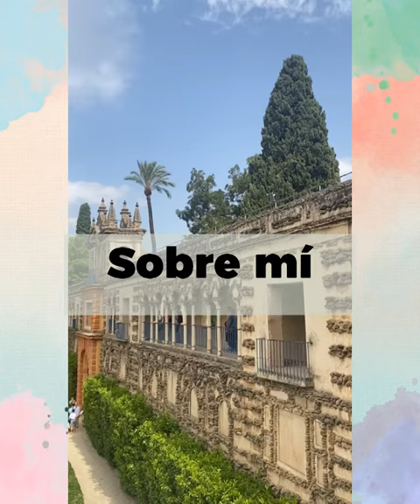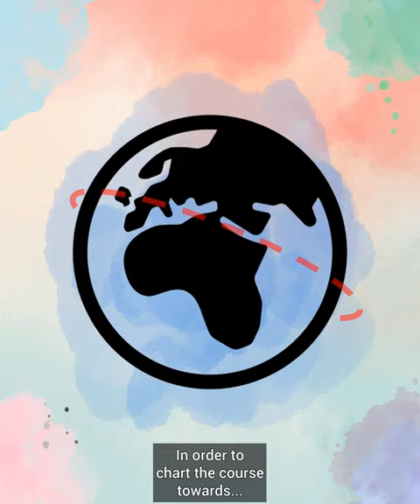Presentamos a la nueva IBVM Youth Representative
María Pérez Manzano, antigua alumna del Colegio Irlandesas de Bami, Sevilla, será la Youth Representative para el curso 2022/2023.
Sevillana, estudia el último curso de Derecho y Administración de Empresas.